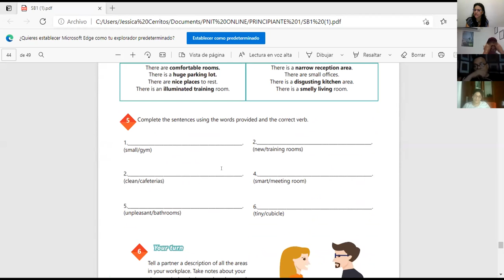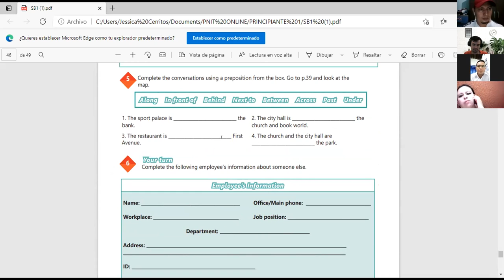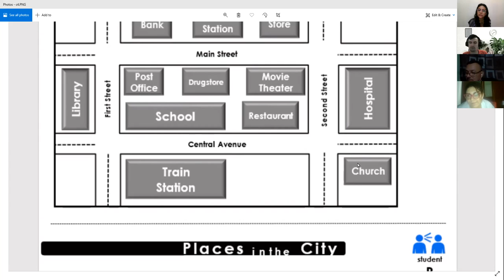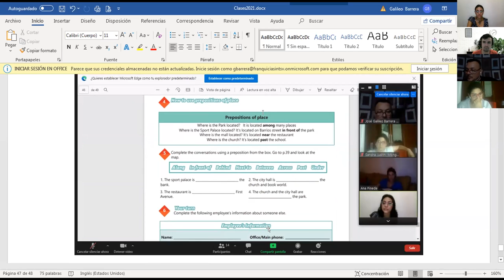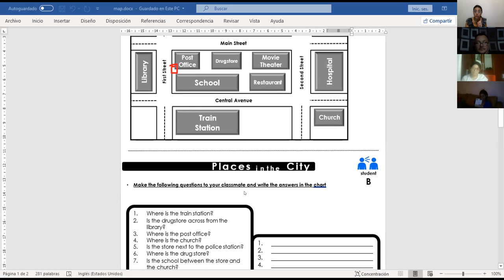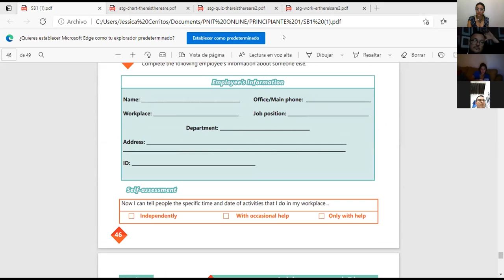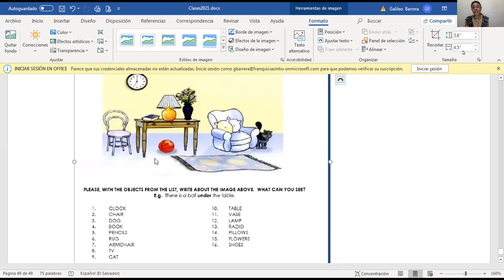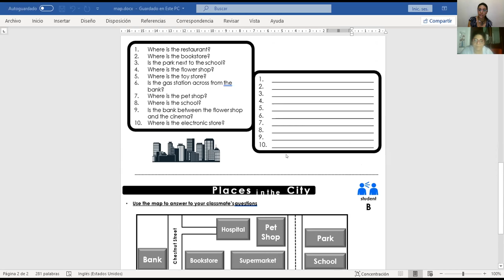Ingles Corporativo-Videoconferencia #19 Vocabulary practice